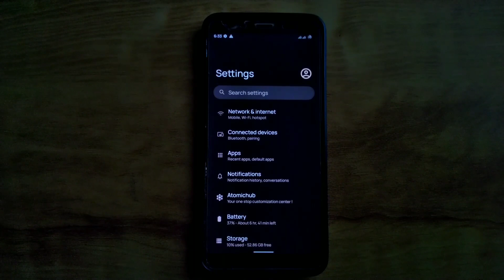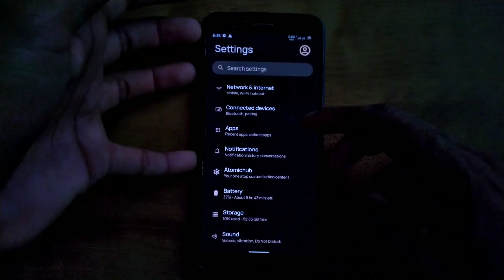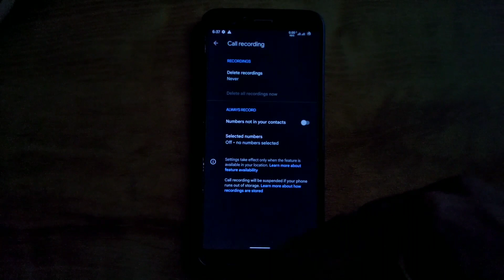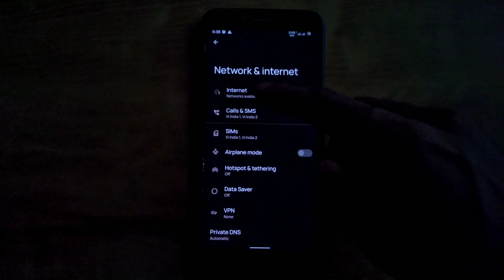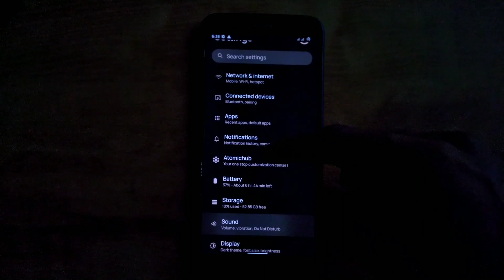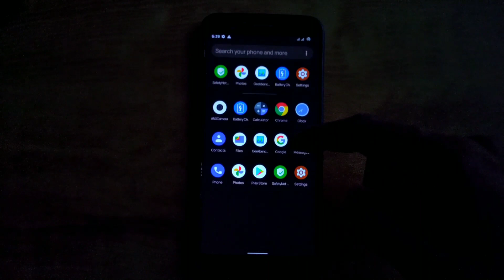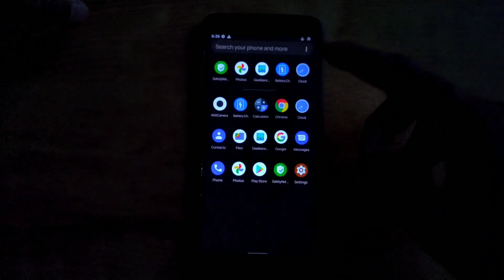Palladium Os Android 12 Review Asus Max Pro M1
Note -: Download Telegram App & Than Search - SecreatTechMe

(☞ ಠ_ಠ)☞ Secreat Tech Me is a YouTube channel, Upload Custom Roms Video of Asus Zenfone Max Pro M1. (─.─||）